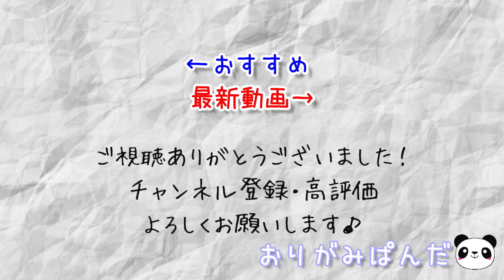【ケルベロス】3つの頭と蛇の尻尾！恐ろしい姿のモンスターを完全再現！！迫力の造形を1枚の折り紙で☆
※注意※
本動画は、作者の方への敬意
折り方の詳しい解説を省略しております
悪しからずご了承ください

【作品】
ケルベロス
Cerberus
神谷哲史：作

【目次】
冒頭 0:00
はじめに 0:21
折り工程 1:28
完成！！ 5:35
作品説明 7:02
作者紹介 8:20
書籍紹介 8:52
おしまい 9:31

【参照】
「神谷哲史作品集2」
おりがみはうす
神谷哲史：著

【難易度】
※おりがみぱんだ独自評価

【所要時間】
4時間50分

【折り紙サイズ】
推奨：50.0cm×50.0cm
実使用：70.0cm×70.0cm